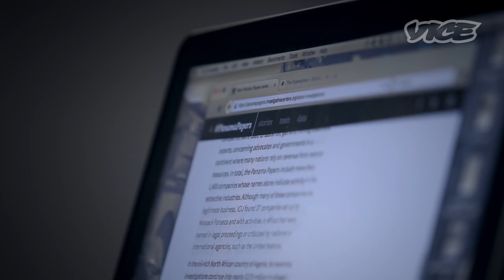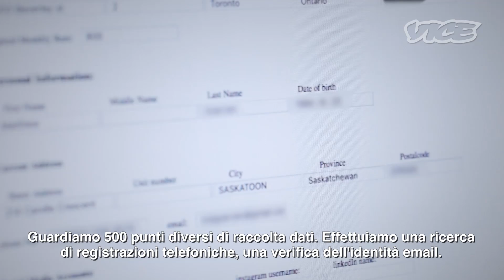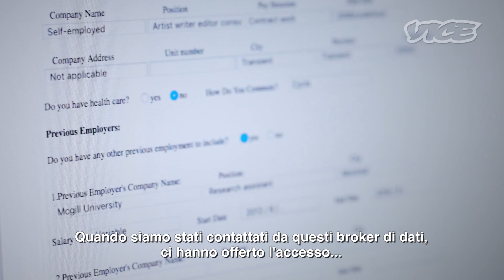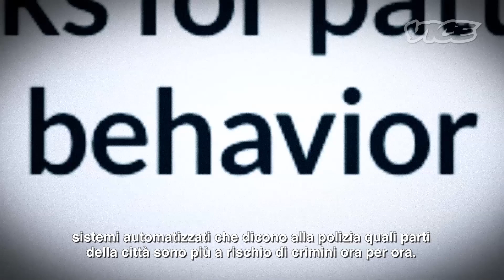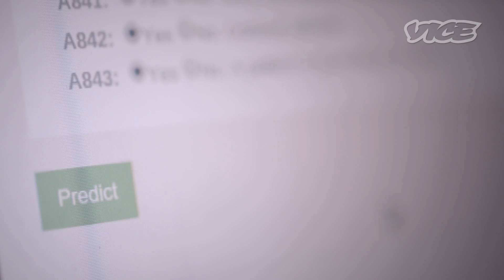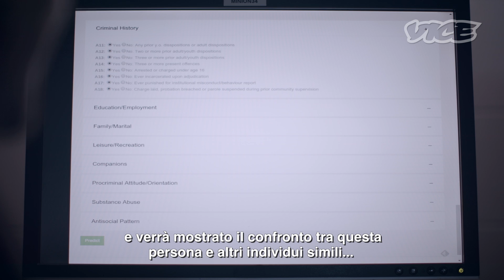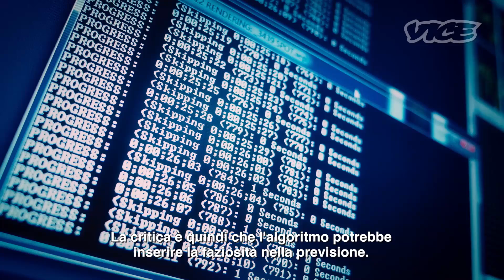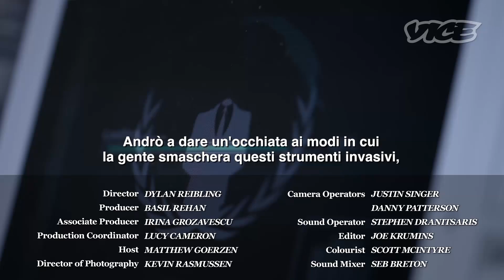Watch_Dogs 2 x VICE - User Profiled - Episodio #1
In questo primo episodio della serie User Profiled, VICE parla con un ex Intelligence Officer della CSIS per scoprire come i dati siano usati per tracciare un profilo e approfittarsi di noi. Fanno visita ad una startup tecnologica per scoprire come le informazioni sui social media possano essere usate per monitorare le persone. Vanno infine in un avanzato laboratorio di computer per vedere come i dati vengano analizzati per aiutare la polizia a compiere decisioni riguardo i criminali.